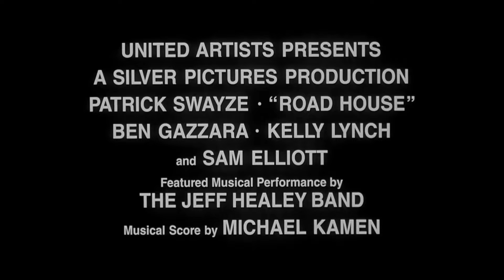Road House (1989) | Throwback Cinema | Ster-Kinekor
The Double Deuce is the meanest, loudest and rowdiest bar south of the Mason-Dixon Line, and Dalton (Patrick Swayze) has been hired to clean it up. He might not look like much, but the Ph.D.-educated bouncer proves he's more than capable -- busting the heads of troublemakers and turning the roadhouse into a jumping hot-spot. But Dalton's romance with the gorgeous Dr. Clay (Kelly Lynch) puts him on the bad side of cutthroat local big shot Brad Wesley (Ben Gazzara).

Road House (1989)
Directed by Rowdy Herrington
Screenplay by David Lee Henry and Hilary Henkin
Story by David Lee Henry
Cast: Patrick Swayze, Ben Gazzara, Kelly Lynch, and Sam Elliott